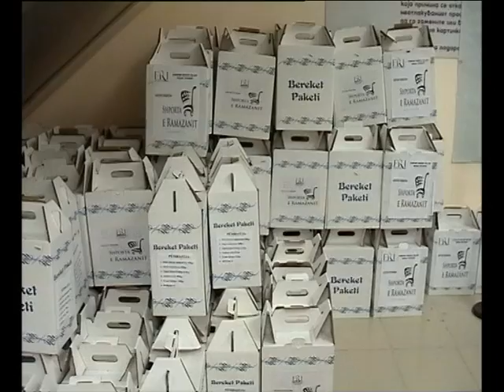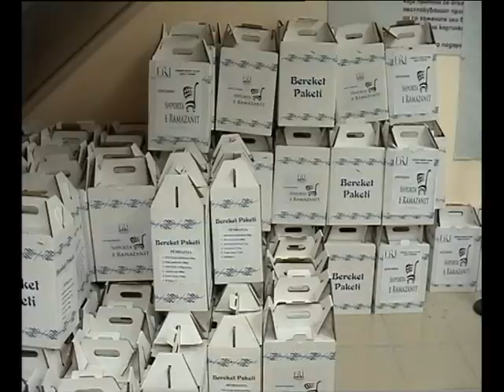Fillon aktiviteti Shporta e Ramazanit 2011, Lajm Tv Art - Tetovë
Lajm Tv Art - Tetovë
Gazetare: Brunilda Kuçi